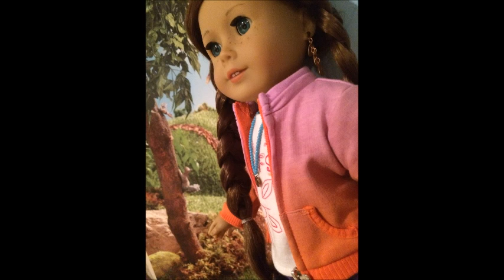American Girl Outfits of the Week